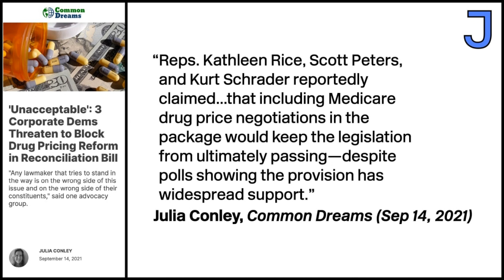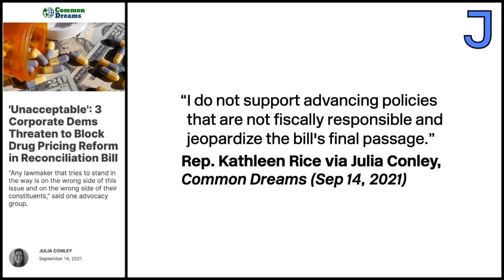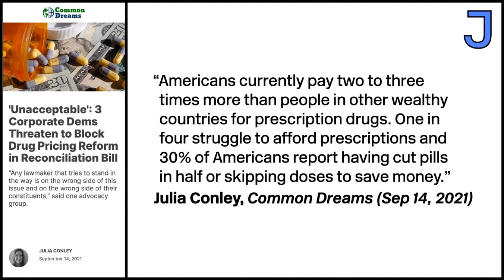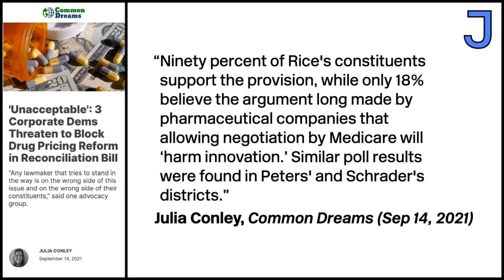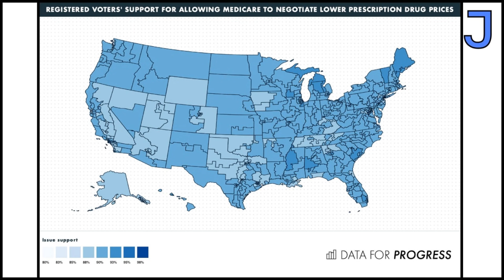These Democrats Want You To Pay Higher Drug Prices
Ana Kasparian and Nando Vila examine why corporate Democrats in Congress are killing broadly popular provisions in the reconciliation bill at the expense of their own constituents.